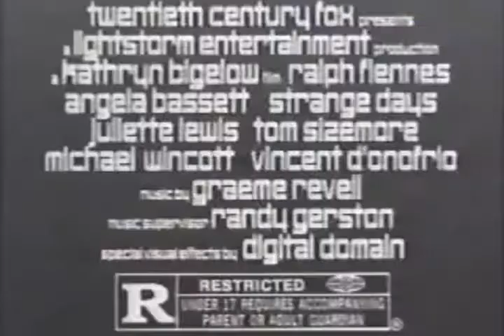Strange Days Movie Trailer 1995 - TV Spot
Ralph Fiennes, Angela Bassett, Juliette Lewis star in Kathryn Bigelow's 1995 sci-fi misfire